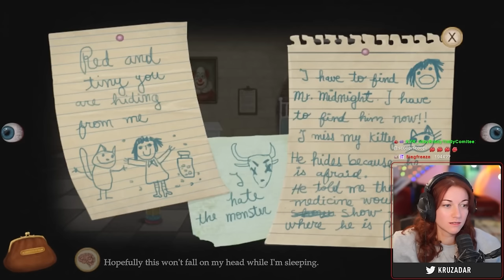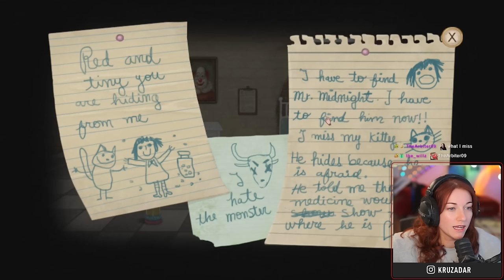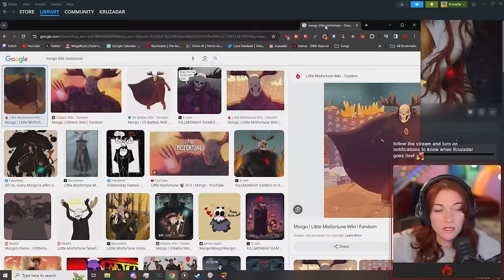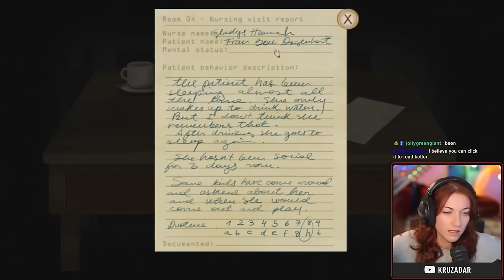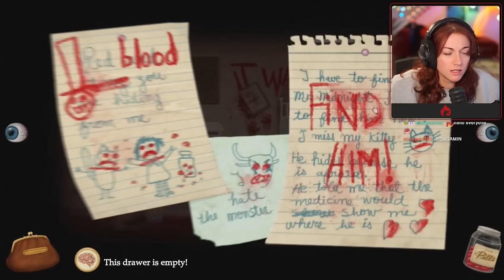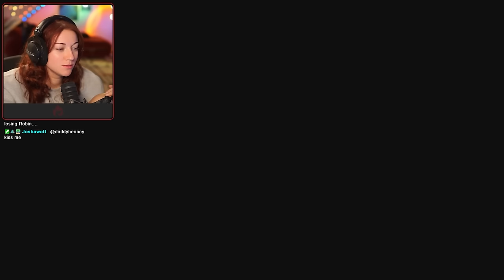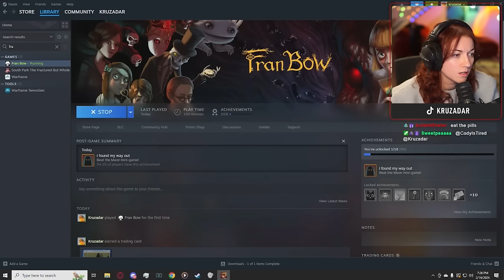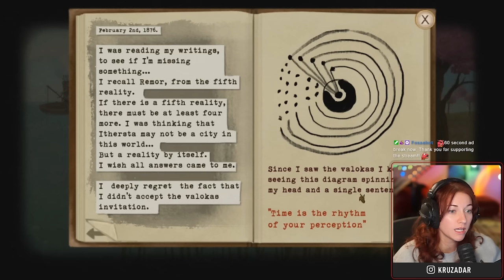Fran Bow is CREEPY [Part 1]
PEOPLE IN THE VIDEO: me, myself, and I